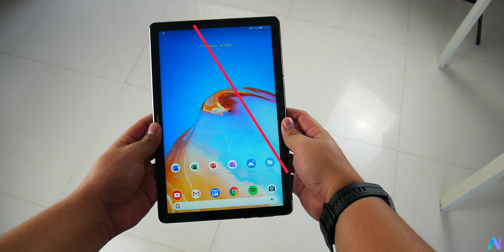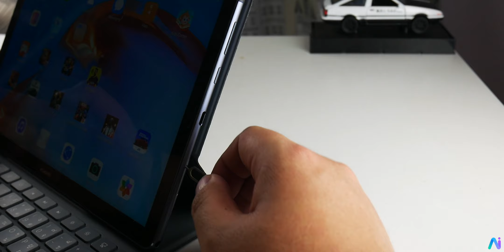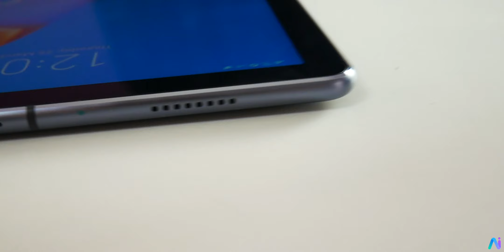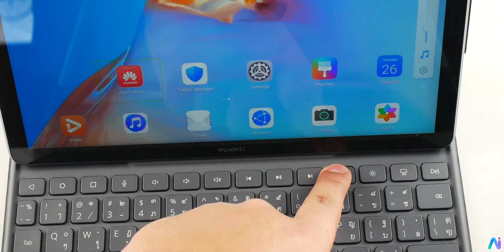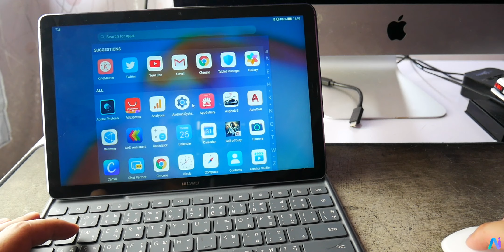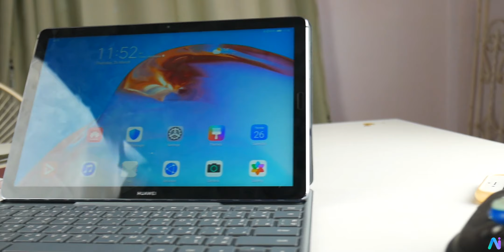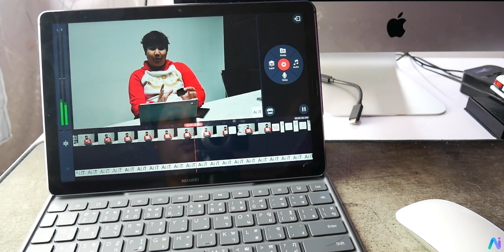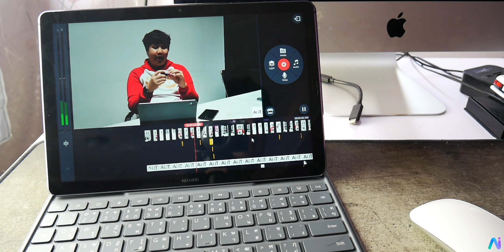รีวิวแอนดรอยด์แท็บเล็ต Huawei Mediapad M6 ใช้งานได้จริง ?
รายละเอียดเพิ่มเติมของ Huawei MediaPad M6

สามารถจับจองเป็นเจ้าของ Huawei Mediapad M6 กับทาง Lazada ได้ที่